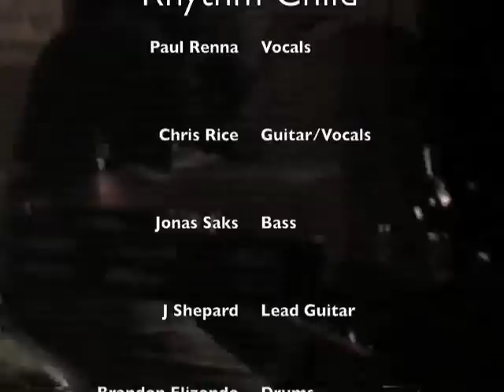Rhythm Child - Pick You Up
Rhythm Child playing their last show at the BlackCat Lounge Austin tx 1995